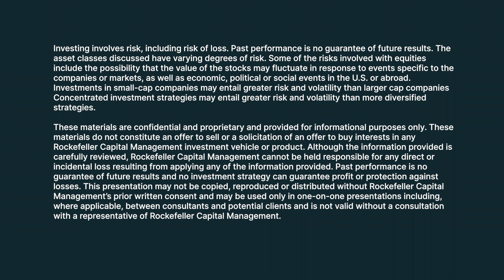Rockefeller Asset Management: Meet the Manager: Small Cap Core Equity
Jason Kotik, CFA, Portfolio Manager for Rockefeller U.S. Small Cap Equity explains the three factors that make today’s environment particularly compelling for small cap investors.